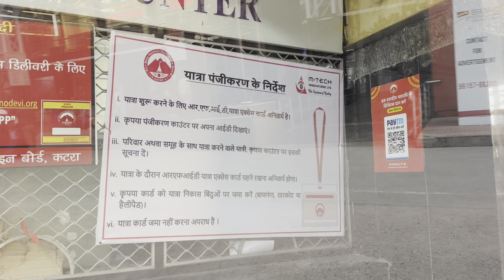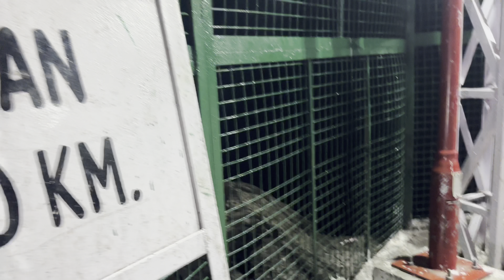Mata Vaisno devi vlog 🙏